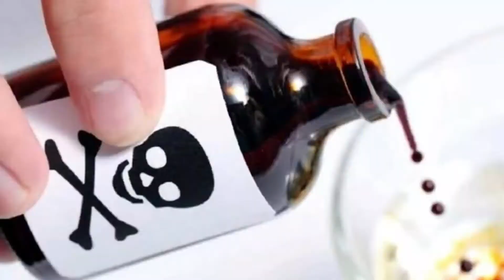दुनिया के 5 सबसे ख़तरनाक जानवर🤯, जिन्हे छूते ही इंसान पैरालेसिस का शिकार हो जाता है? 😱🤯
दुनिया के 5 सबसे ख़तरनाक जानवर🤯, जिन्हे छूते ही इंसान पैरालेसिस का शिकार हो जाता है? 😱🤯सबसेखातारनाककीड़े,